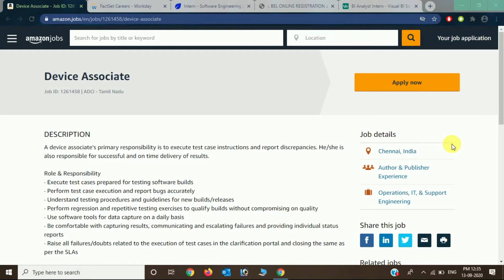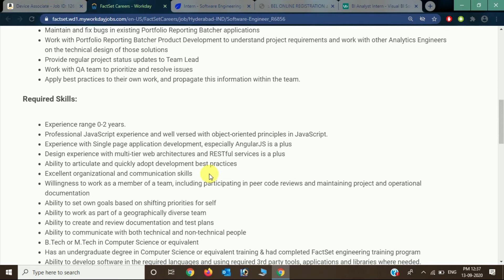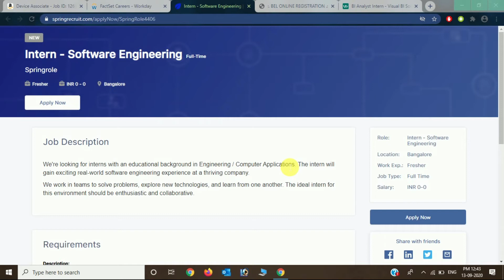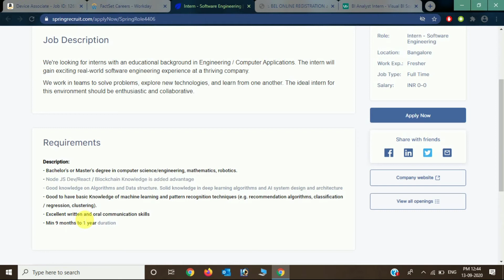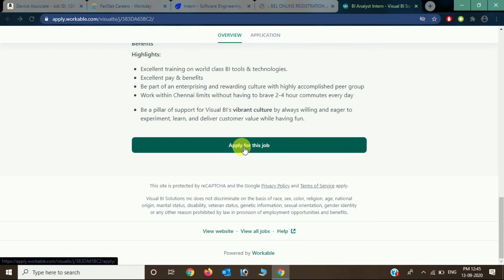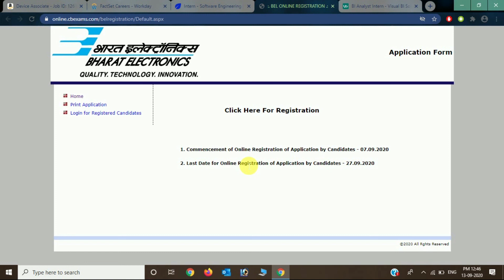Latest Jobs Notification 2020 | Freshers Jobs Vacancies | Amazon Jobs | Govt Jobs | Work from Home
We are also giving Tips and updates regarding Placement Job Prepration ,Recruitment and Internships for 2020 Batch ,2019 Batch and 2018 Batch of B.TECH/B.E,M.TECH,M.E,B.SC.. DIPLOMA Undergraduate or graduate for CSE,EEE,CE,ECE,IT Students.

PLACEMENT PREPRATION SERIES
(HR ROUND)
(GD ROUND)
(LEAD GD ROUND)
(MR ROUND)
(MISTAKES TO AVOID IN JOB INTERVIEW)
(HOW TO JUSTIFY EDUCATION AND EMPLOYMENT GAP)

Branch -CS,

1 - Latest Job and Internship Updates
2 - Information of websites and companies which provide Online Courses with Certificates
3 - Latest Online Internships and Job Updates.
4- Placement Prepration Content
5 - Programming Tutorial Series